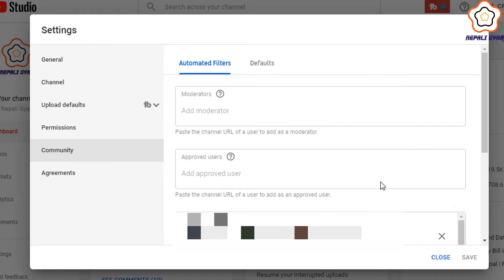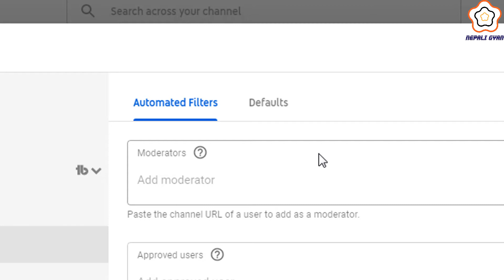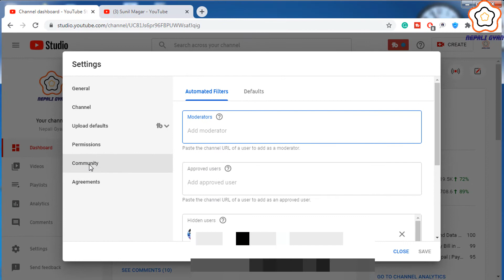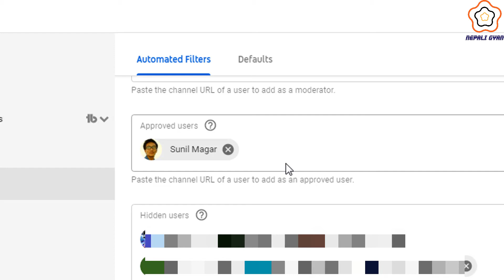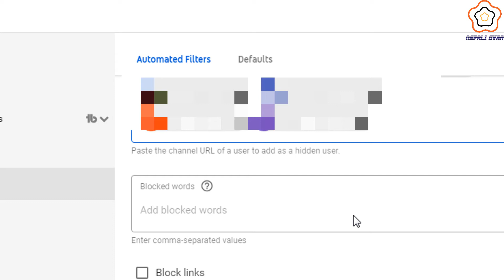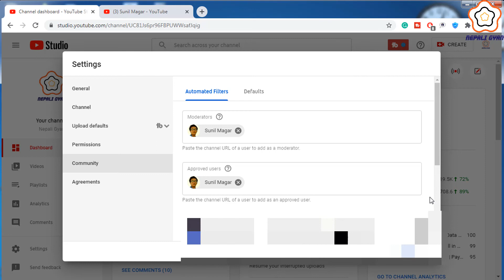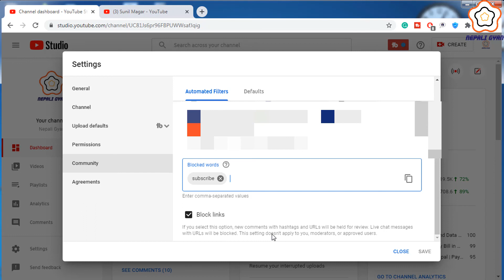Add Moderators, Approved, Hide, Block Users in YouTube | How to Use Community in YouTube Studio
In this episode, we will discuss and tutor about how to add moderators, approved users, hide users, block words, block links in youtube studio easily in Nepali. In short, this episode is on how to use community settings in youtube studio completely and easy way. We hope you like it.

YouTube Ma Add Moderators, Approved User, Hide User, Block User/Link/URLs Kasari User Garne Tarika | How to Use Community in YouTube Studio

Here, I tutor about Tech-YouTube support, Tech-YouTube help, Tech-YouTube tutorial in Nepali. I hope you like it.

Within Nepali Gyan's videos, You are able to;
1. To Use Perfectly and Easy of Community Setting in YouTube Studio in Nepali.
2. To Add Moderators, Approved Users, Hide Users, Block Users, Block Link/URLs About Detailly/Completely in YouTube Studio in Nepali.
3.  Moderatos, Approved User, Hide User, Block User, Block Link/URLs Ko Barema Community Setting Kasari Garne Tarika.

For More Playlist of Nepali Gyan;
Caution
*** NepaliGyan - nepaligyan is solo authorized to upload this video. Uses of this video on other channels is strictly prohibited, if found then, proper action will be taken. (Embedding to the websites is allowed)